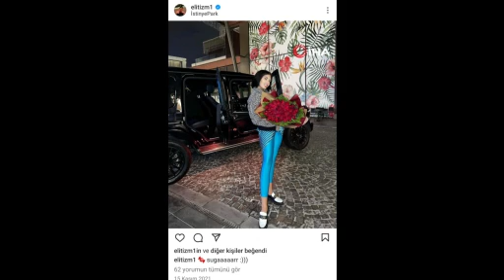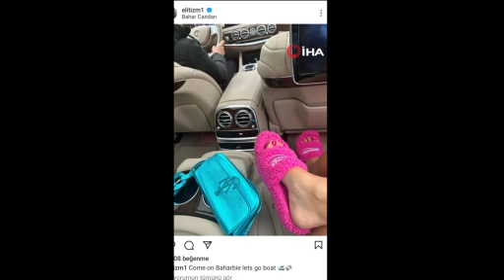Nihal ve Bahar Candan’a dolandırıcılık iddiasıyla gözaltı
Farklı devlet kurumlarından ihale yoluyla sözde ucuza aldıkları araçları, ağlarına düşürdükleri 13 kişiye satacaklarını söyleyerek 10 milyon lira para toplayan diğer şüphelilerin yakalanmasına yönelik operasyon yapıldı.

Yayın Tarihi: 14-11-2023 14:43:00